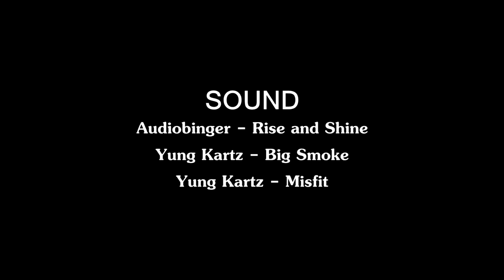STORYTIME FUMATUL IN SARCINA. NU POT SA MA LAS DE FUMAT!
AVERTISMENT: NU VA APUCATI DE FUMAT! Clipul asta este pentru femeile insarcinate care fumeaza si care au nevoie de sprijin si empatie. Nu e pentru a le da ocazia altora sa le injure, sa le judece si sa le jigneasca. Stim cu totii ca fumatul dauneaza tot timpul, asa ca nu avem nevoie sa ne spuna nimeni ca fumatul dauneaza.
Ma gasiti pe insta si facebook!
Propuneri de colaborare? Scrie-mi!
alina @ aluziva . ro